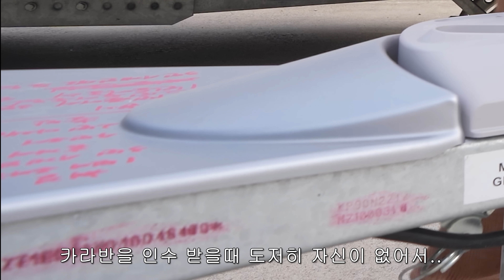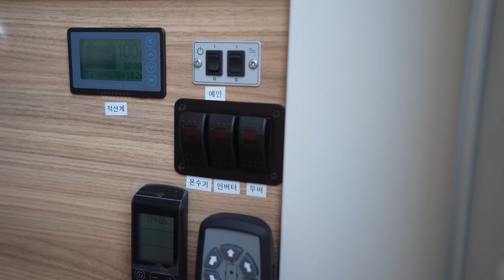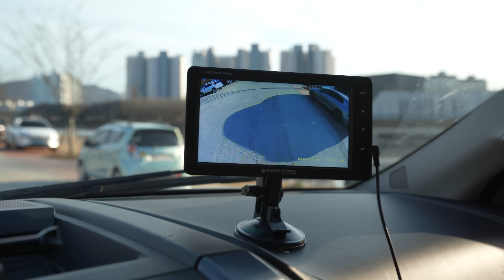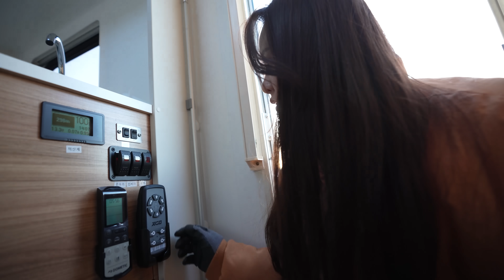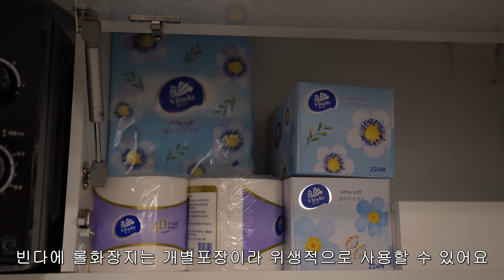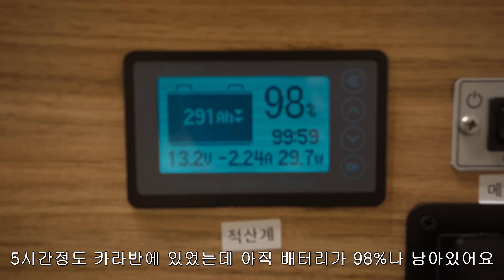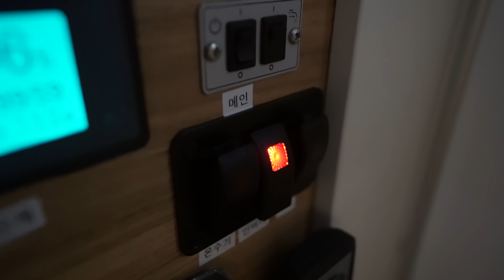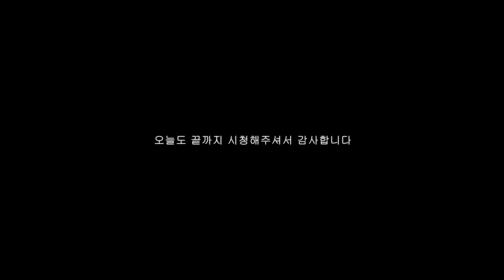950kg 카라반으로 나혼자 떠나는 첫 노지캠핑 | 달과 별이 보이는 카라반 안에서 하루종일 놀기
촬영 및 편집을 혼자 진행하는 1인 크리에이터 입니다.

오늘은 드디어 카라반을 끌고
처음으로 캠핑을 떠나게 됐어요

이 커다란 카라반을 끌고 떠나니
어찌나 설레이고 떨리고 걱정스러웠는지(?)
3단콤보세트 였답니다 ㅎㅎㅎ

이번 영상도 재밌고 즐겁게 시청해주시구

ㄴ카카오쇼핑 공식 빈다 리베로몰